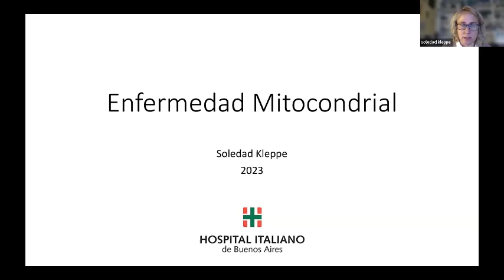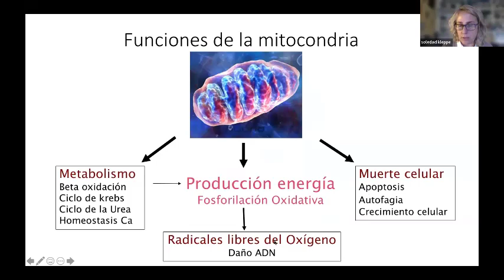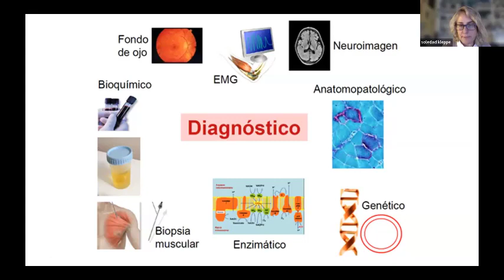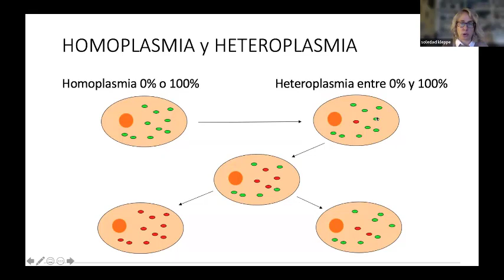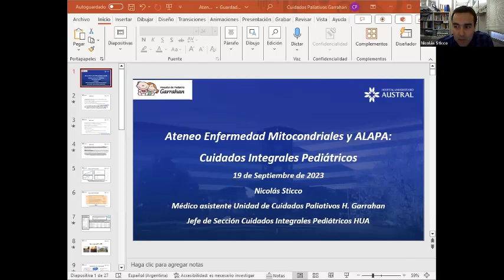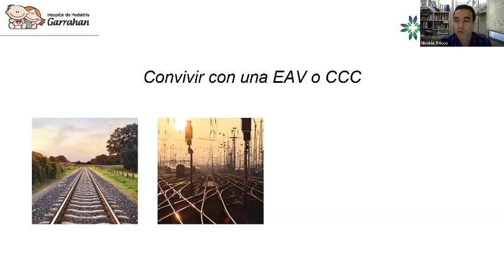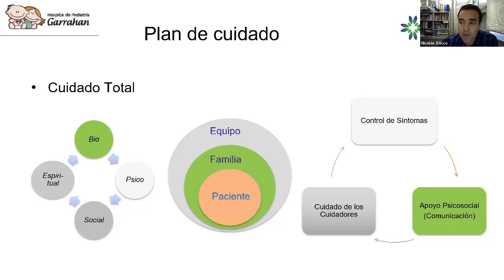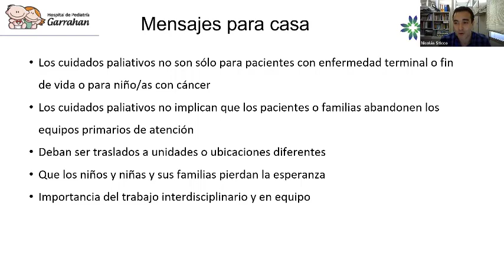Ateneo Latinoamericano ALAPA y HEC - Mitocondriales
19 de Septiembre de 2023

📲 ¡Seguínos para enterarte de sobre nuestras actividades y eventos!